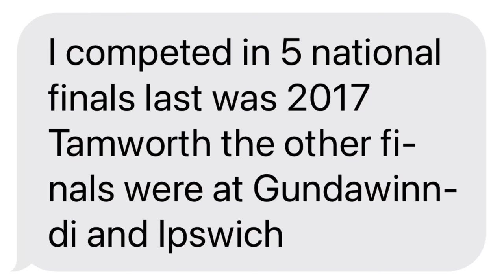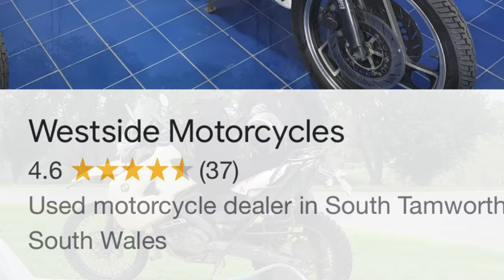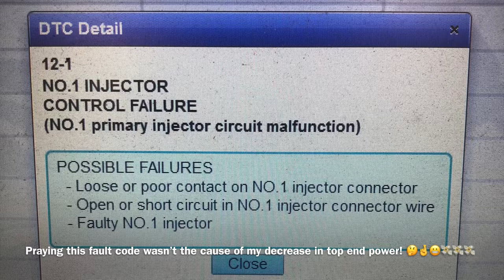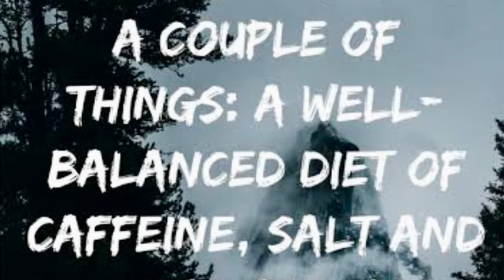E98 - Roz’s Moto Adventure Ride Australia - Tamworth, Nundle, River Road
This episode takes me up to day 205 of my year long adventure ride around Australia! Mark & I pulled into Tamworth so I could take Artemis (Honda CRF250L) to the Honda doctor for a new fuel pump assembly after 50,000kms in the 19 months since I bought her new! And hard kilometers they were! Lol! Plus a new front tyre, exhaust packing, a new radiator and to top up our supplies & camp gear. Due to parts having to be flown in, we ended up staying 4 nights in the Country & Western music central! Once my bike was done, we took off towards Nundle to do the Barry/Hunter Road trail to Moonan Flats with its 23 river crossings! Stayed tuned for one hell of a wild ride! Carry on...😂👍🏁💦🏍🏍💨